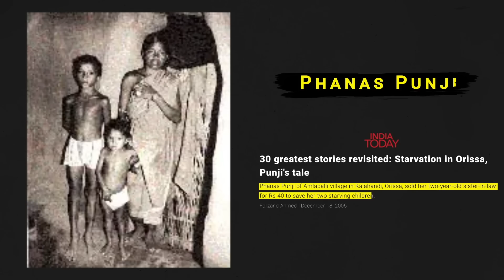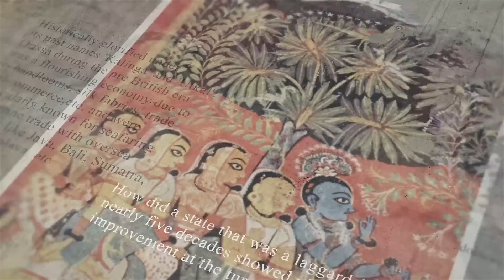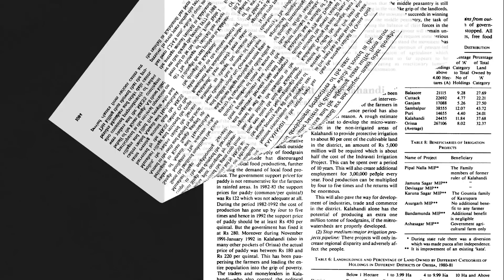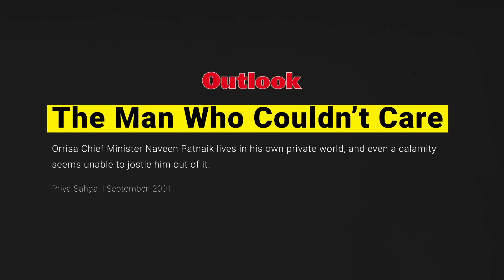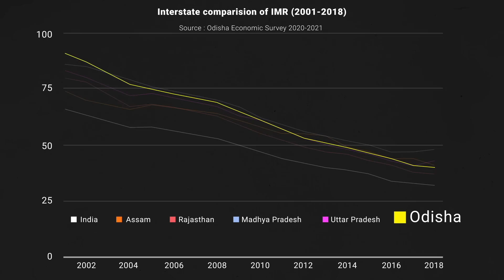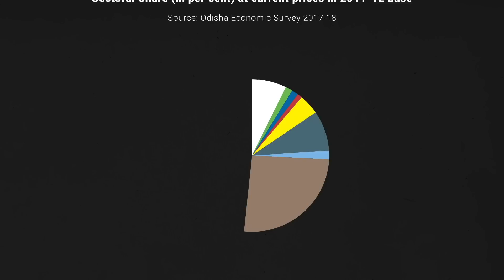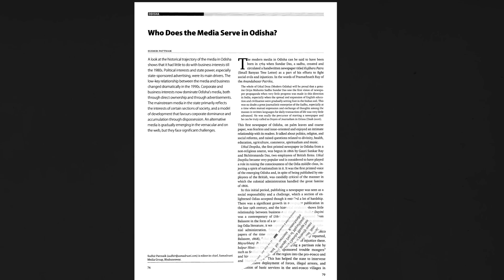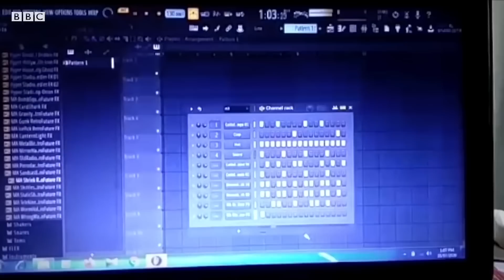Odisha's Economic Growth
The story of an Indian state with a remarkable turnaround in its fortunes.

Markers
0:00 Introduction
2:28 Historical Odisha
3:45 Impact of extreme weather
5:11 Post-independence
6:24 Naveen Patnaik
7:56 Patnaik's social initiatives
10:00 Inequality
11:24 Lazy politics
13:35 Conclusion

Sources:

0. Introduction

1. Historical Odisha

2. Impact of extreme weather

3. Post-independence

4. Naveen Patnaik

5. Patnaik’s social initiatives

6. Inequality in Odisha

7. Odisha’s politics

8. Conclusion